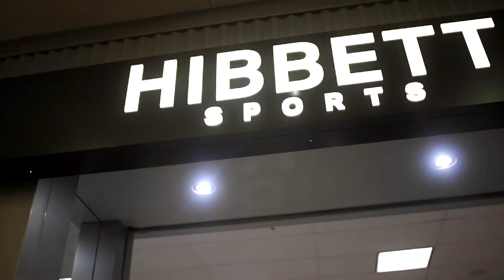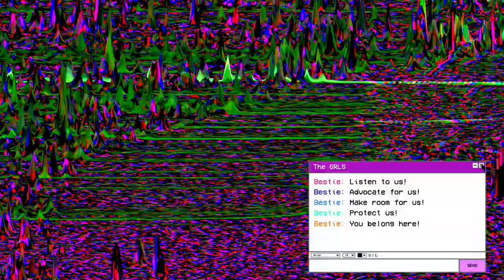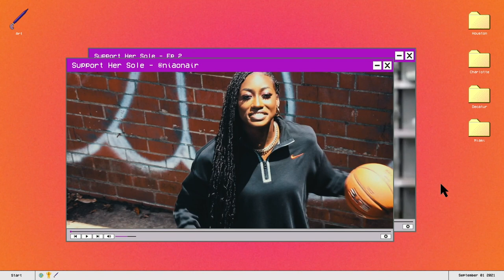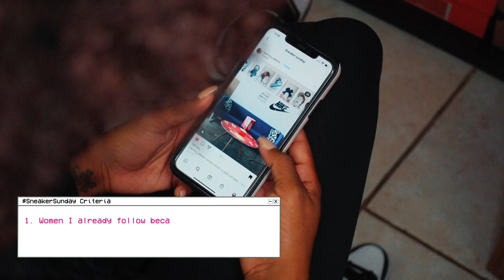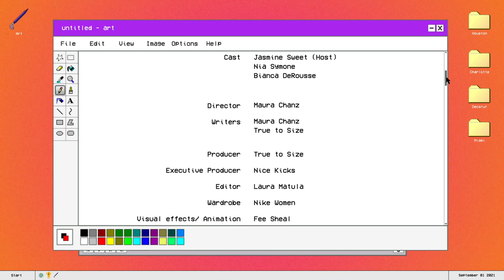How Women Use Sports and Sneakers to Build Community / Support Her Sole Episode 2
Nice Kicks is back again with a new episode of Support Her Sole, presented by Hibbett Sports. Written, cast, produced, and edited by an all-female team, Support Her Sole aims to uplift women that are trailblazing their way through the sneaker community.

Host of the series, Jasmine Sweet, gives us a breakdown of how the supporting women in her life have helped her turn her passion into a business, provide for her family, and create a legacy for generations to come. These are the types of bridges that we hope to build for the women featured throughout the Support Her Sole series and beyond.

Episode 2 features Nia Symone and Bianca DeRousse, two leading women in the world of sportswear and media. Nia Symone is a former D1 Basketball player from Alabama State University and is currently the host of Nike’s YouTube series “Come Thru.” Similar to Nia, Bianca DeRousse is a mover-and-shaker in media and hosts a weekly women-centered Instagram live series called SneakerSundays. Both Nia and Bianca use their platforms to tell the stories of women, by women and for women — because at the end of the day, women supporting women is the only way through.

Check out the episode to hear the full story from these amazing women.